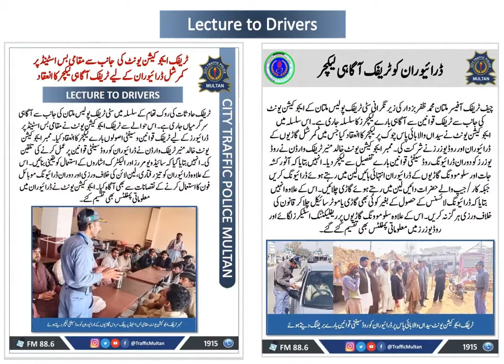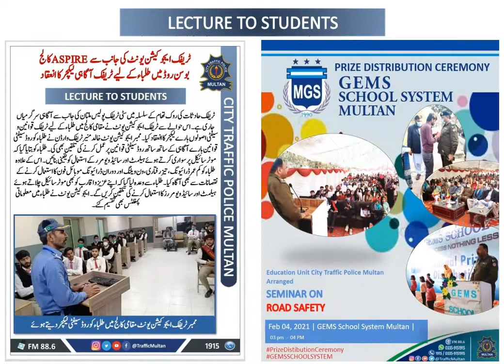Activities of City Traffic Police Multan during the Month of February 2021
Activities of City Traffic Police Multan under the Supervision Of Chief Traffic Officer Multan Muhammad Zafar Buzdar during the Month of February 2021